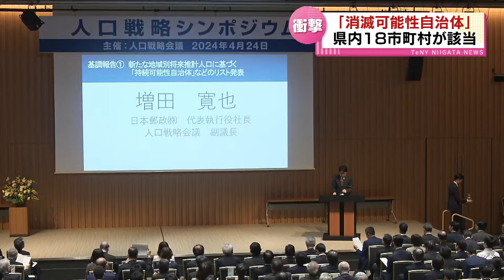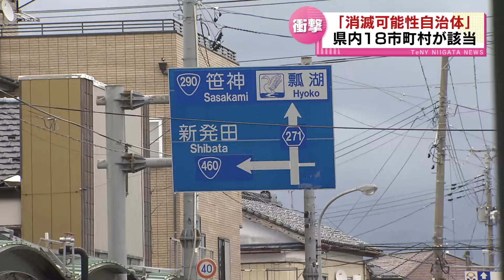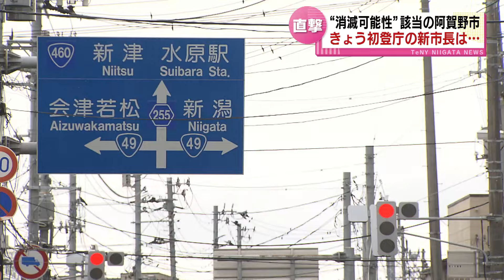【衝撃】県内18市町村が消滅の可能性？ 阿賀野市・村上市・佐渡市などが該当 「消滅可能性自治体」のデータ公表 《新潟》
2024年4月25日放送

人口減少により、将来的に消滅する可能性があるという「消滅可能性自治体」。新潟県内では村上市や十日町市、五泉市、佐渡市など18市町村が該当するという分析が公表されました。